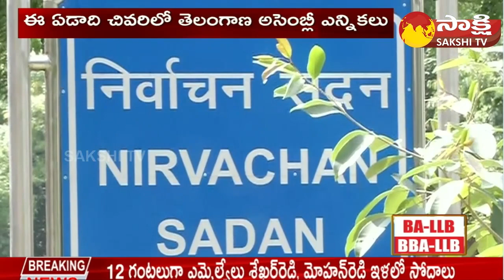Election Commission Focused On Telangana Assembly Elections | Hyderabad